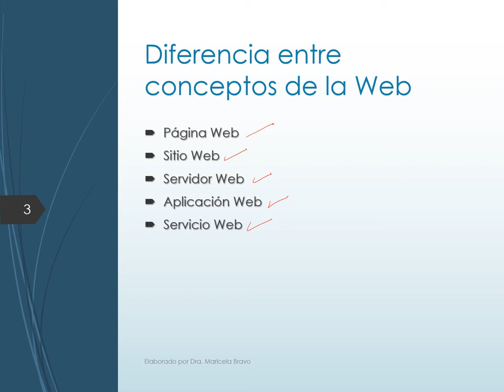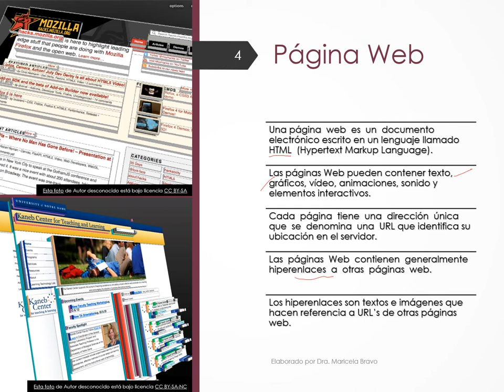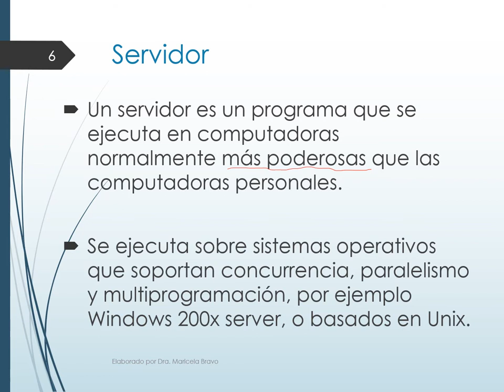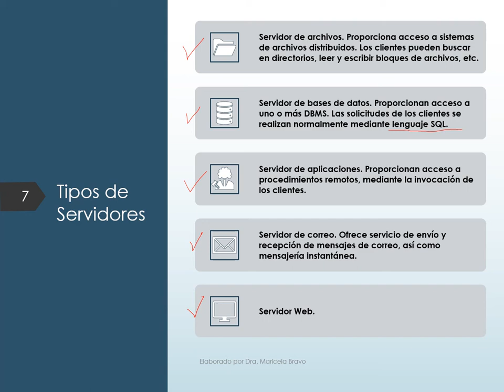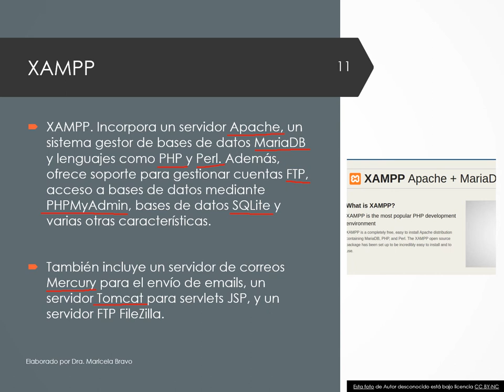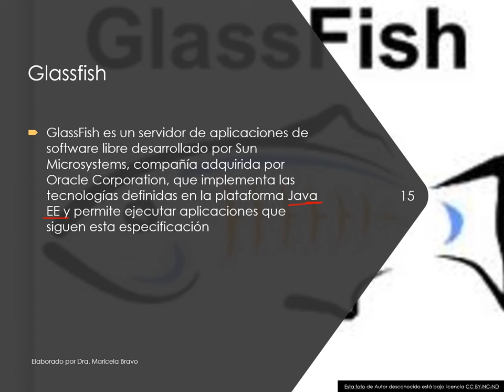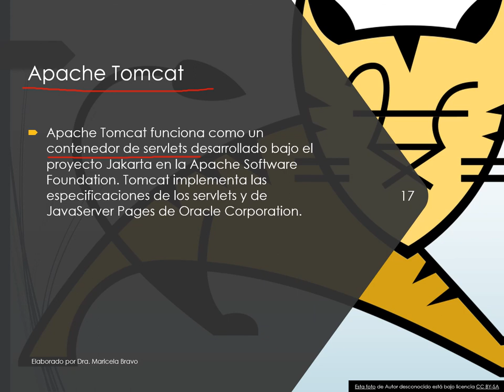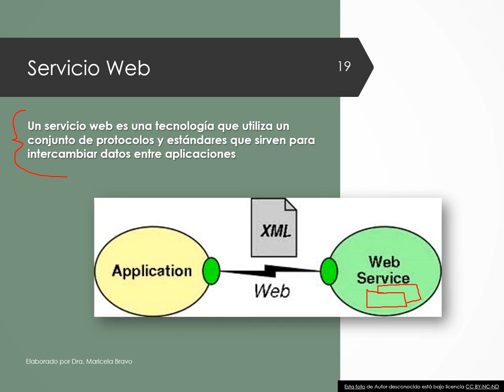Arquitectura de la Web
Se presentan varios conceptos relacionados con la Web